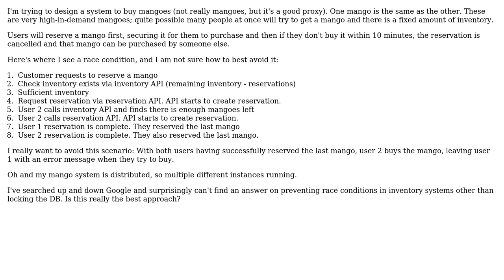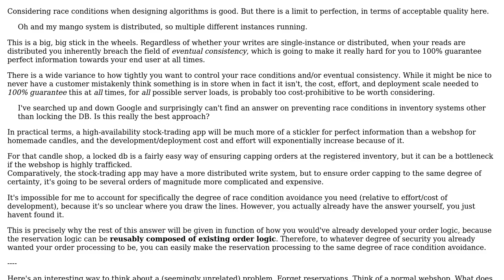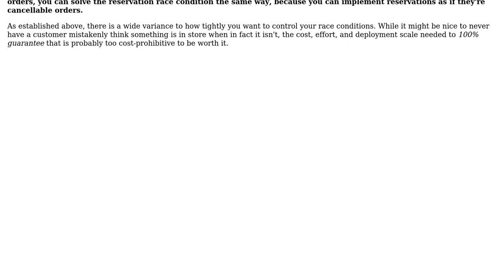Software Engineering: How to avoid race condition in reservation system? (2 Solutions!!)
Software Engineering: How to avoid race condition in reservation system?

With thanks & praise to God, and with thanks to the many people who have made this project possible! | Content (except music & images) licensed under CC BY-SA | Music | Images & others | With thanks to user MyFooBar user Michael Borgwardt user Flater and the Stack Exchange Network Trademarks are property of their respective owners. You are responsible for your own actions.